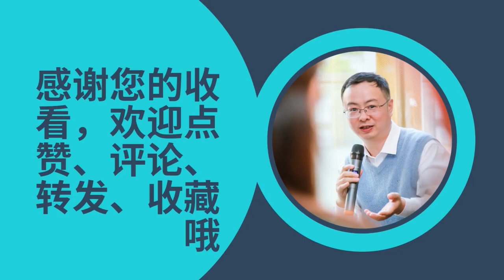建成通行！“U”字型的安远路桥成为苏州河上一道别样的景致